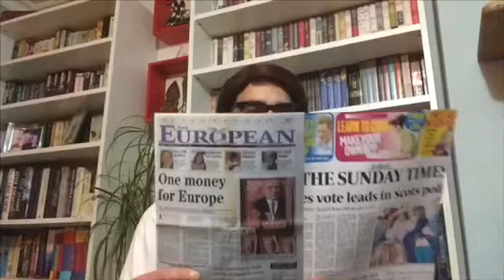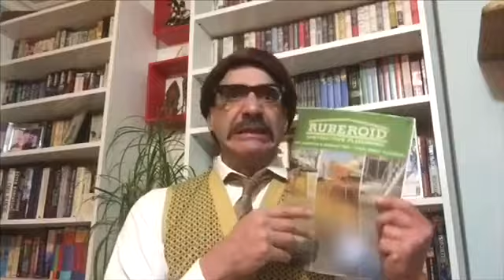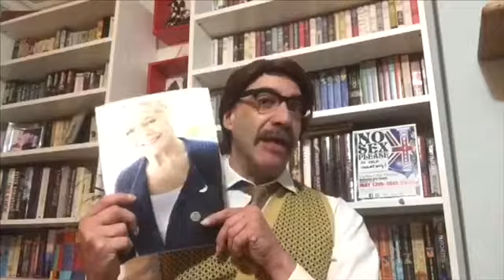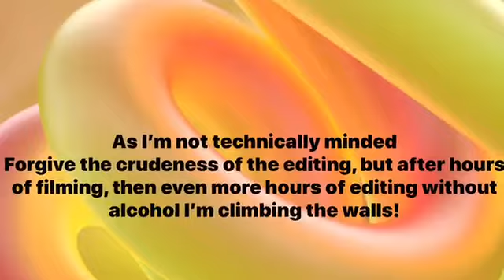Alfie Hooker performing Victoria Wood’s The Ballad of Freida and Barry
Here it is! Complete with the trailer and ‘new’ posh version of a word! So it’s totally bonafido!